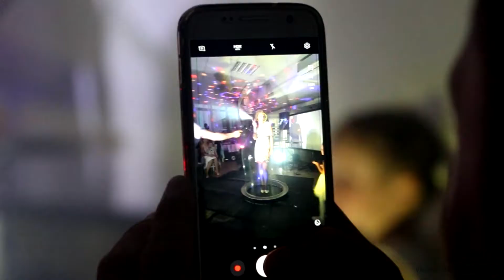Видесъемка свадьбы, свадебный клип, трейлер, Москва (Дин Шарапов)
Видеосъемка свадьбы для видеооператора не менее важное мероприятие, как само бракосочетание для жениха и невесты. Когда я соглашаюсь на свадебную видеосъёмку, я чувствую большую ответственность перед молодоженами, так как влюблённые этот день уже не смогут повторить, нельзя будет переснять искренние эмоции и слезы радости на глазах родителей, которые они испытают в тот день. Следовательно, чтобы видеосъемка свадьбы была произведена на высоком уровне, а свадебный видеофильм получился не просто хорошим, а отличным, к выбору видеооператора, который будет находиться с вами в течение всего дня, следует относиться очень ответственно. Профессионал всегда обращает внимание на мелкие детали, очень важно, чтобы в кадре не было никого и ничего лишнего, лишь счастливые молодожены и праздничная атмосфера.

Просматривается каждый кадр, никакого "быстрого монтажа", тем не менее по времени готовое видео отдается максимально быстро

Нелинейный монтаж красивого свадебного фильма длительностью от 1 часа до 2 часов (фильм включает в себя полностью выкуп, загс (или выездную регистрацию), каравай, тосты, самые интересные конкурсы или то что требует оригинального звука, всё остальное максимально компактно монтируется под музыку, все лишнее убирается в процессе монтажа)

(Видео не шаблонное, для каждой свадьбы всё делается ИНДИВИДУАЛЬНО!)